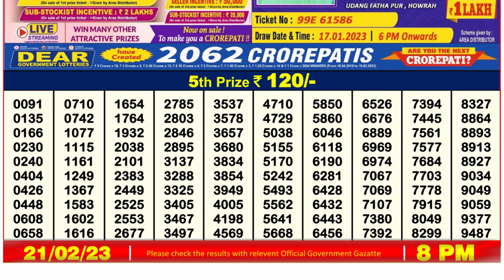🔴 Lottery Sambad Live 08:00pm 21/02/2023 Evening Nagaland State Dear Lottery Result Pdf Download